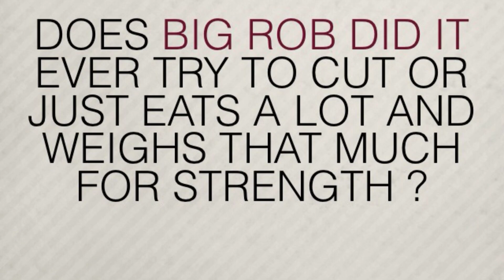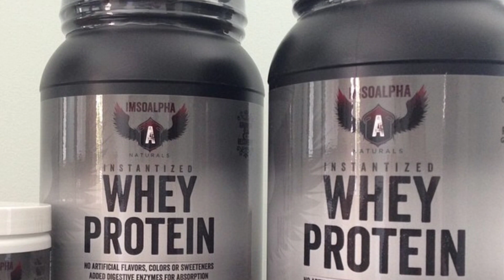MAKING CLEAN MUSCLE GAINS - Tonia Moore IFBB Pro & Big Rob Did It - Q&A on protein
IMSOALPHA TEAM - Tonia Moore & Big Rob Did It - Q&A About Protein MAKING CLEAN MUSCLE GAINS

Use Athlete Code: TONIA10 for your order discount

Tonia Moore IFBB Pro Bodybuilder
Personal Trainer, Online Fitness & Nutrition Coach, Posing Coach, Competition Tanning, Contest Prep, Pilates, Body Sculpting, Fat Loss, Model/Actress, Fitness Personality, Crohn's Disease Survivor

HOME of the IRON ADDICTS

for any of my services listed above and sched a consultation for Personal Training and/or Online Fitness/nutrition Programs